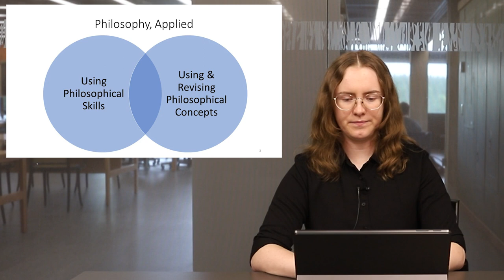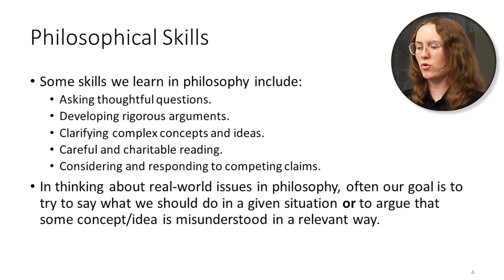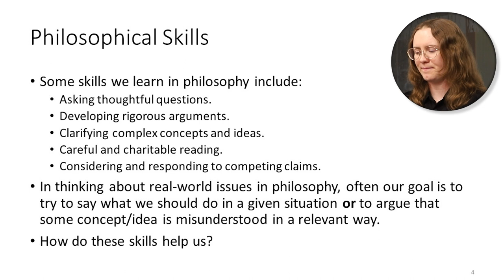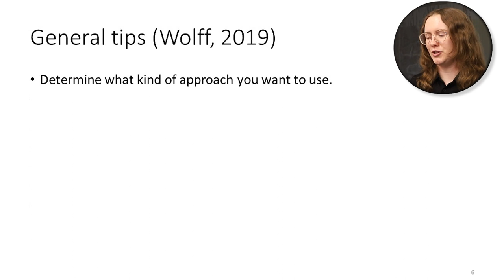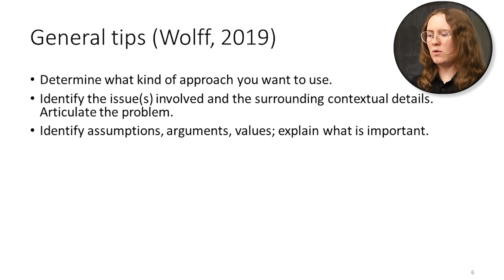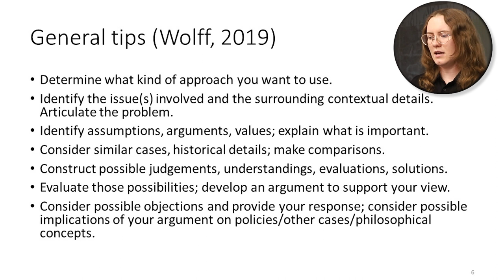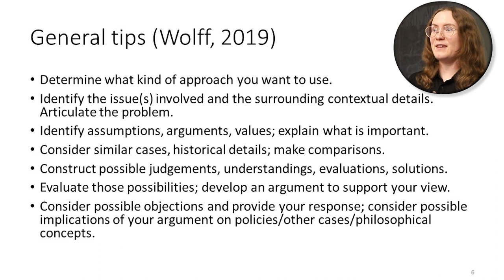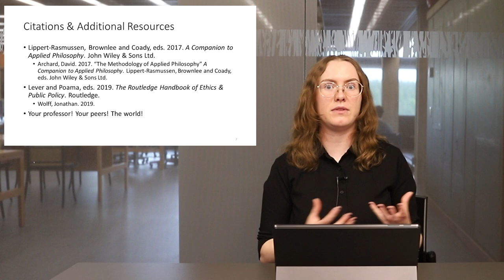Philosophy Fundamentals - Applying Philosophy with Dr. Nicole Fice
This lecture is part of the "Philosophy Fundamentals" video series created by Dr. Nicole Fice in collaboration with Trent Online.